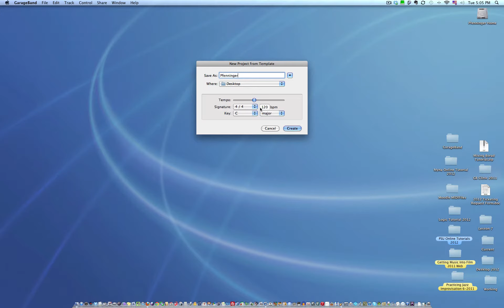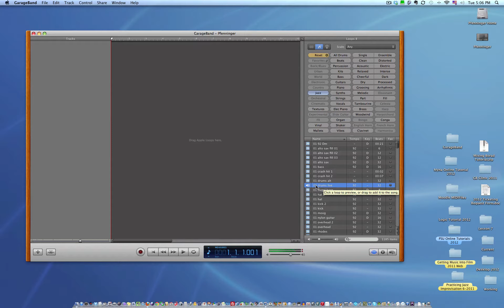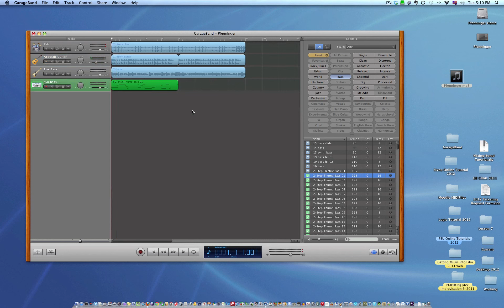GarageBand Basic.mov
GarageBand Basic Info for class